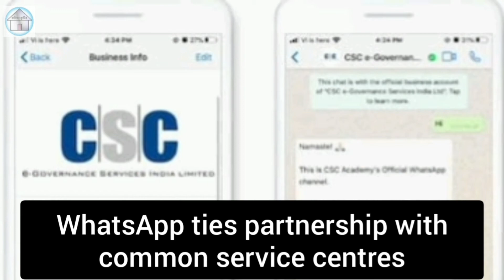Current Affairs Today-By Debadrish Sir 19th September 2020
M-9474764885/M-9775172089